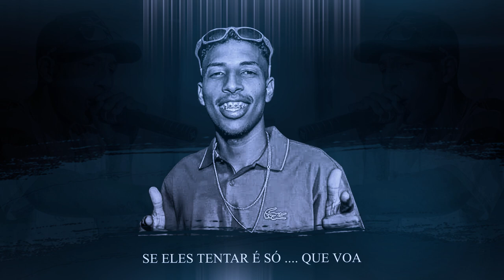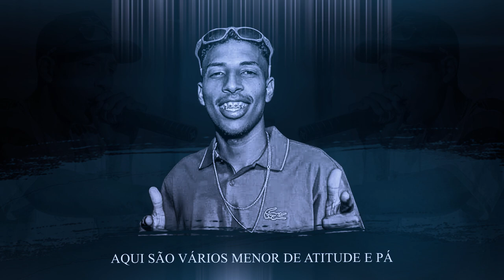MC Phew da Mooca - Vários Menor (DJ Dengue) Lançamento 2019 - Com a Letra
Letra :
MC Phew Da Mooca - Vários Menor

Aqui são vários menor
de atitude e pá
mas se acabou de chegar
chega na humildade tá

Aprendi escultar
e a menos falar
que a língua é o chicote do corpo
falador sempre se arrasta

To correndo de maldade
mas vou te falar na humildade
vários amigos eu fiz por aqui
mas poucos são de verdade

Mooca bairro chapa quente
sem simpatia minha gente
corro por quem corre comigo
quem não é, é só chumbo quente

Tô com ... na cintura
não entra em choque da
se eles tentar e só que voa
Vida Loka né

Eles fala que e nos
mas o problema não é nos
Sistema desigual
sempre tentando calar nossa voz